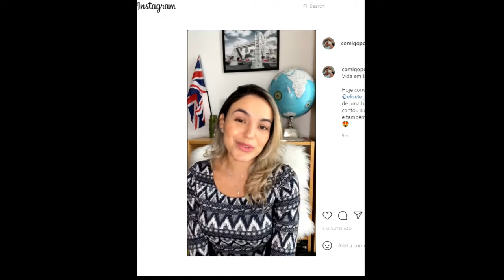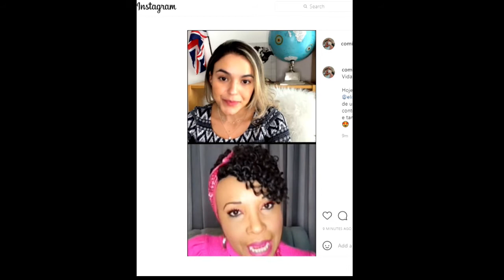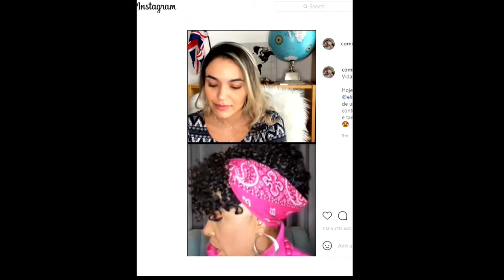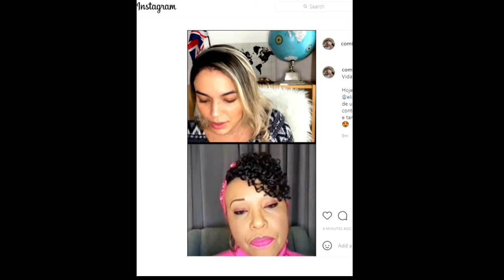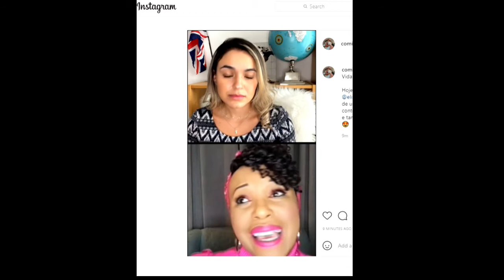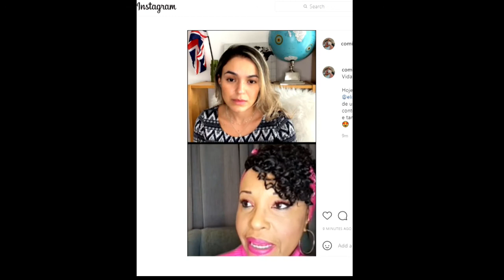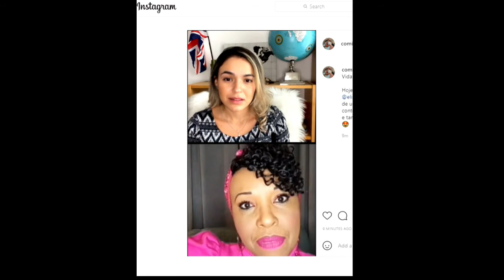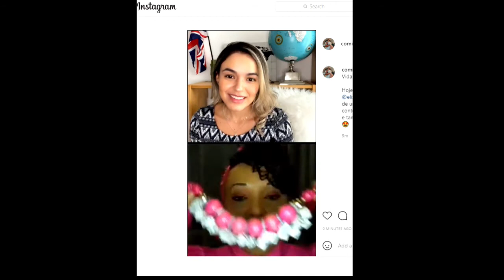Elisete e Susanne falando sobre a vida em Israel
Elisete e Susanne falando sobre a vida em Israel Para seguir a Susanne no Instagram: @comigoporai Para seguir a Elisete no Instagram: @elisete_retter No Facebook